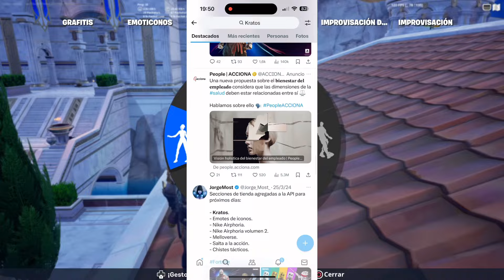🤯 IT'S AMAZING WHAT'S HAPPENING WITH KRATOS IN FORTNITE! Kratos Return Relase date pickaxe leviatan